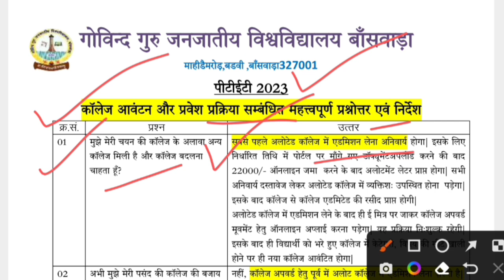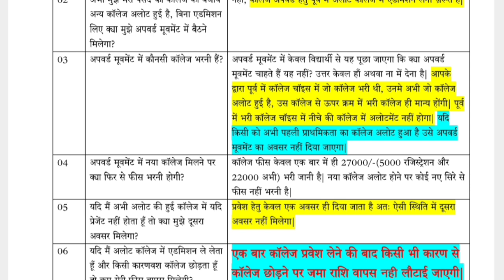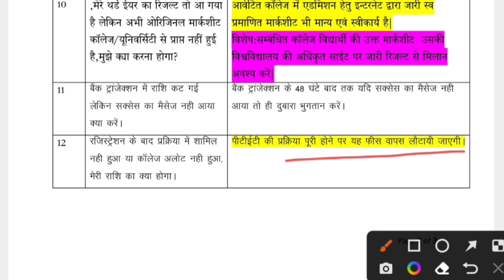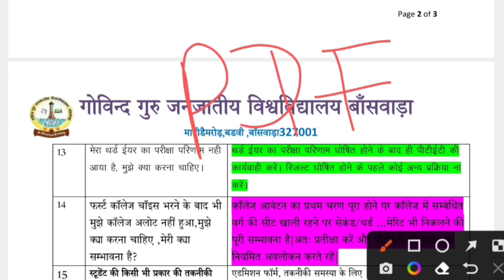ptet latest update today // ptet college allotment 2023 //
PTET Counselling 2023 | Rajasthan PTET Counselling Date 2023 | PTET Counseling Full